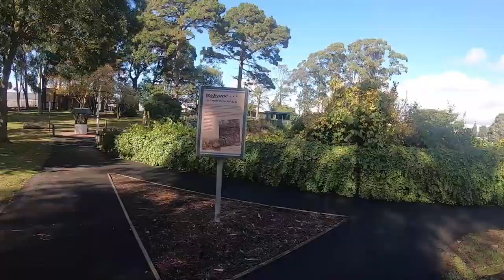TROOPY LIFE - Kangaroo Island To VIC Border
G'Day G'Day!! Here we continue our travels from Kangaroo Island to the Victorian Border. Enjoy!

Any questions ask us in the comments section below and we will do our best to answer them:)

Thank you and we really hope you enjoy our channel!

Amy & Damien.

Equipment:

Camera Mic - Rode VideoMic
Editing Computer - MacBook Pro (Upgraded)